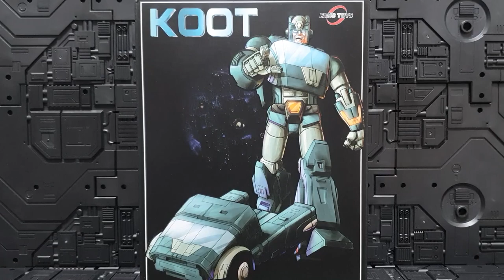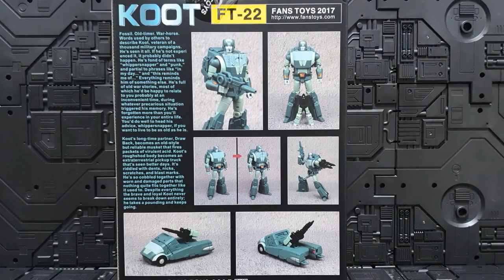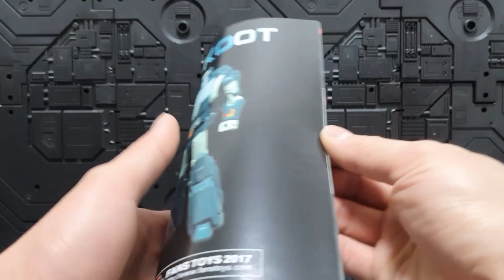FANS TOYS FT-22 KOOT Review,Scale,Transform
Transformers G1 FANS TOYS FT-22 KOOT Review,Scale,Transform
ReTransform video.

트랜스포머 G1 애니메이션 팬즈토이즈 FT-22 쿠트 리뷰,스케일,변신,역변신 영상입니다.